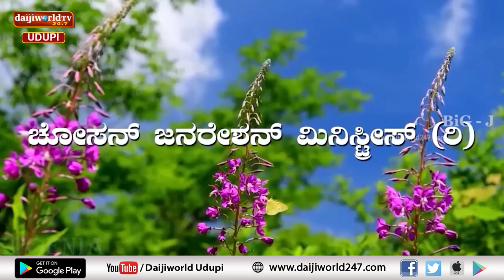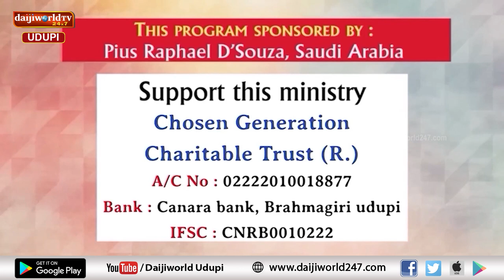Bidugadeya Sandesha | Message by Ps. Peter Quadros | 27.01.2024